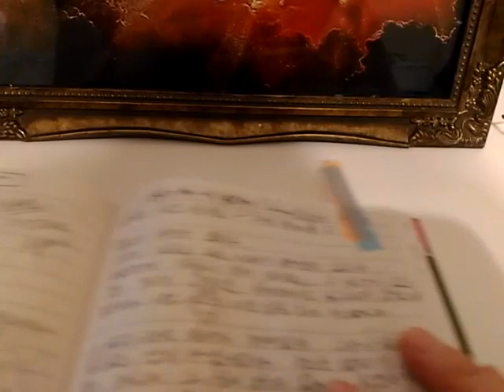Sep132010 Vision About Verichip, Death Poison Needle (독주사)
(요한계시록13:8) 죽임을 당한 어린 양의 생명책에 창세 이후로 이름이 기록되지 못하고 이 땅에 사는 자들은 다 그 짐승에게 경배하리라.
(요한계시록 13:9) 누구든지 귀가 있거든 들을지어다.
(요한계시록 13:10) 사로잡힐 자는 사로잡혀 갈 것이요 1)칼에 죽을 자는 마땅히 칼에 죽을 것이니 성도들의 인내와 믿음이 여기 있느니라.

(요한계시록 13:15) 그가 권세를 받아 그 짐승의 우상에게 생기를 주어 그 짐승의 우상으로 말하게 하고 또 짐승의 우상에게 경배하지 아니하는 자는 몇이든지 다 죽이게 하더라.
(요한계시록 13:16) 그가 모든 자 곧 작은 자나 큰 자나 부자나 가난한 자나 자유인이나 종들에게 그 오른손에나 이마에 표를 받게 하고,
(요한계시록 13:17) 누구든지 이 표를 가진 자 외에는 매매를 못하게 하니 이 표는 곧 짐승의 이름이나 그 이름의 수라.
(요한계시록 13:18) 지혜가 여기 있으니 총명한 자는 그 짐승의 수를 세어 보라 그것은 사람의 수니 그의 수는 육백육십육이니라.

(요한계시록 14:9) 또 다른 천사 곧 셋째가 그 뒤를 따라 큰 음성으로 이르되 만일 누구든지 짐승과 그의 우상에게 경배하고 이마에나 손에 표를 받으면,
(요한계시록 14:10) 그도 하나님의 진노의 포도주를 마시리니 그 진노의 잔에 섞인 것이 없이 부은 포도주라 거룩한 천사들 앞과 어린 양 앞에서 불과 유황으로 고난을 받으리니,
(요한계시록 14:11) 그 고난의 연기가 세세토록 올라가리로다 짐승과 그의 우상에게 경배하고 그의 이름 표를 받는 자는 누구든지 밤낮 쉼을 얻지 못하리라 하더라.
(요한계시록 14:12) 성도들의 인내가 여기 있나니 그들은 하나님의 계명과 예수에 대한 믿음을 지키는 자니라.
(요한계시록 14:13) 또 내가 들으니 하늘에서 음성이 나서 이르되 기록하라 지금 이후로 주 안에서 죽는 자들은 복이 있도다 하시매 성령이 이르시되 그러하다 그들이 수고를 그치고 쉬리니 이는 그들의 행한 일이 따름이라 하시더라.

 사랑하는 형제, 자매님들 예슈아 주님이 이름으로 문안 드립니다.
저의 이름은 박선하입니다.

Vision 다이어리 5번째 시간입니다.

Sep132010 Vision About Verichip,  Death Poison Needle (독주사)에 대해서 보여 주셨습니다. 이것은 강조하고, 강조하고, 또 강조해도 부족한 짐승의 표(666)에 관한 비젼이며, 또한 순교의 정신을 단단히 가져야 한다는 하나님의 경고의 메세지 입니다.

예슈아 주님께서 곧 오십니다. 휴거를 준비 하십시요.

샬롬.